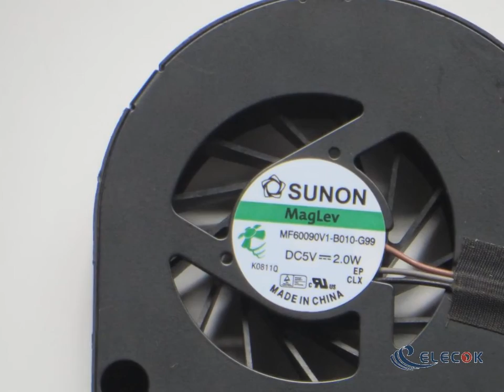MF60090V1-B010-G99 5V 2.0W 3wires cooling fan